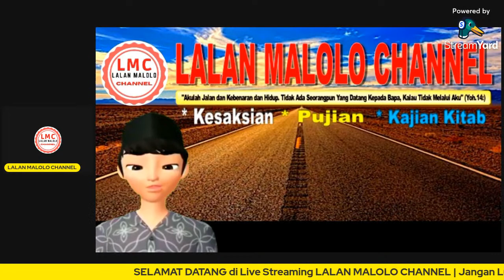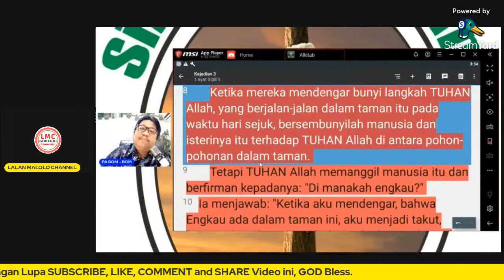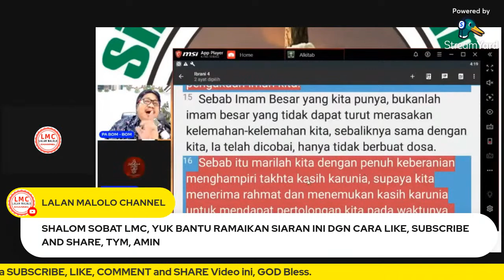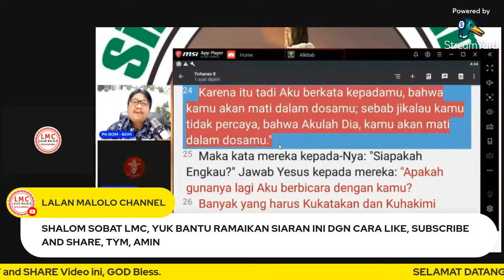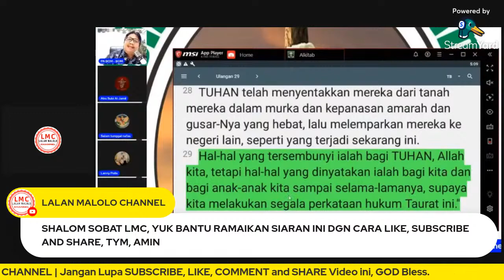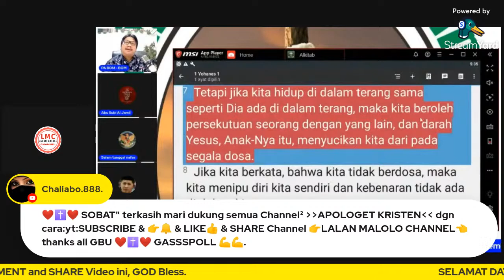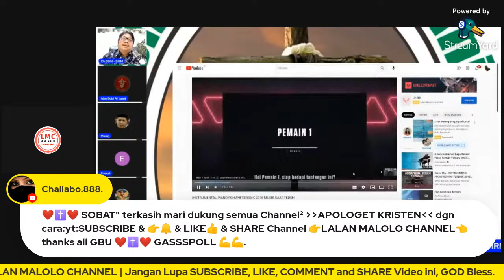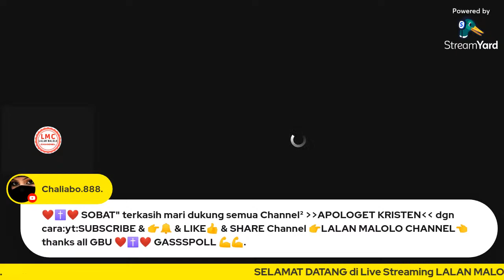🔴VIRAL!! PA BOM BOM: DOSA KARENA ADAM, KRISTUS DATANG MENYELAMATKAN ORANG BERDOSA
Video yang lagi VIRAL!! PA BOM BOM: DOSA KARENA ADAM, KRISTUS DATANG MENYELAMATKAN ORANG BERDOSA. Puji Tuhan, video siraman rohani dari hambaNya Pa Bom Bom. Uraian Firman Ruhan secara gamblang dari Roma 5:12-21, Dosa karena Adam, tetapi Kristus datang untuk menyelamatkan orang berdosa, seperti saya dan saudara, Haleluya.
Yuk kita simak videonya, bagaimana tanggapan dan pendapat Sahabat LMC, silahkan tulis ya di kolom komentar, trima kasih, God bless.

Bantu support channel JALUR BAROKAH, Dengan cara di Subscribe, Like, Comment dan Share video ini sebanyak-banyaknya ke media sosial kalian, agar semakin banyak orang menemukan Jalan Lurus (Jalur) kepada Yeshua Hamasiakh, amin. Semoga BAROKAH, Amin 🙏